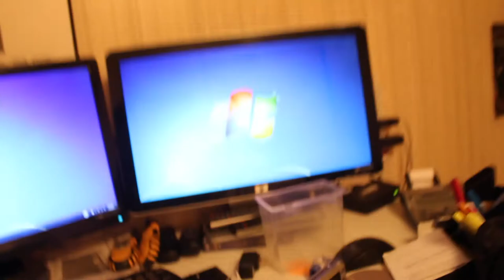Going to Harrisburg vlog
This is a not very interesting vlog of me going back to Harrisburg last Friday.